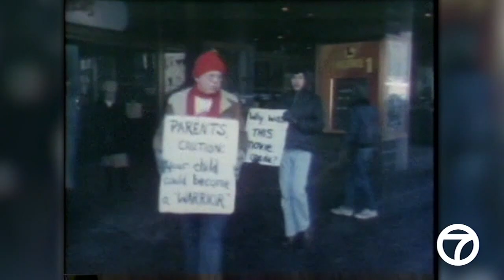Pandemonium in the streets: Movie 'The Warriors' causes chaos in 1979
Street gang violence in the 1970s inspired the controversial film 'The Warriors,' and when it was released in 1979, there were many people who in fact, did not dig it.

The film depicted a New York City overrun with violent, over-the-top street gangs that held turf from every corner of every borough in the city.

Eyewitness News reporter Sandy Pearl covered the mayhem caused by the movie's release when she reported live outside Loews State One theater in Times Square.